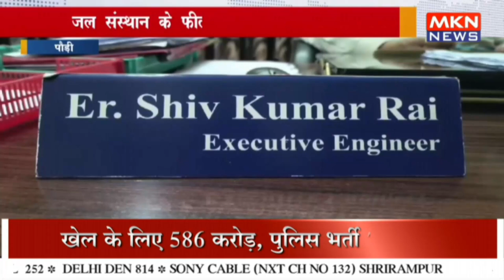जल संस्थान के फील्ड कर्मचारी हड़ताल पर उतरे